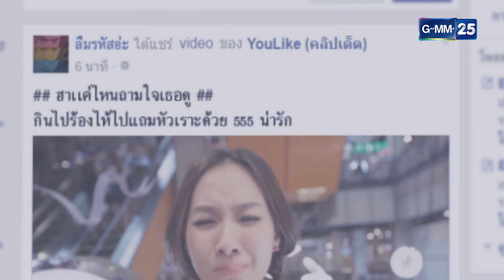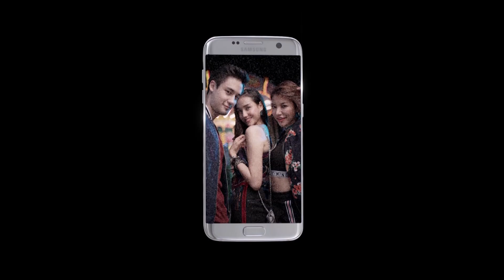Club Friday To Be Continued ตอน เธอเปลี่ยนไป EP.5 [3/5]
ทั้งพี่ภา อาปู พี่ต่อ ต่างก็ทำให้มีนปวดหัวไม่มีเว้นวัน แล้วตอนนี้ ยังเกิดศึกชิงนาง ศึกชิงนาย ขึ้่นมาอีก มันจะวุ่นวายแล้วปวดหัวขนาดไหนกันเนี่ย?

เขียนบทโดยสกล วงษ์สินธุ์วิเสส , ภัทรวลัย วงษ์สินธุ์วิเสส
นำแสดงโดย  พุฒ พุฒิชัย , เจี๊ยบ ลลนา ,โฟร์ ศกลรัตน์ , ทอย ปฐมพงศ์ ,
ไอซ์ อภิษฎา , คิว ธิติพันธ์ , รัศมีแข , เฟย ภัทร ,นนทร์ กฤตธวัฒน์ , ปลาย ปัณฑา
ออกอากาศ ทุกวันพุธ – พฤหัสบดี เวลา 20.00 น. เริ่ม 14 กันยายน 2559  ทางช่อง GMM25